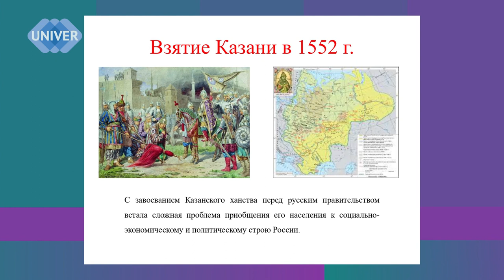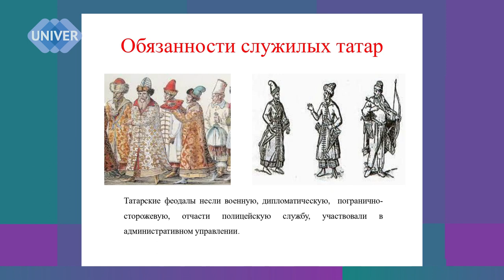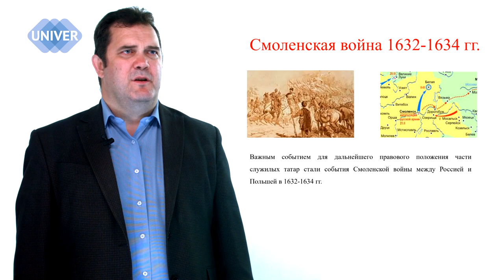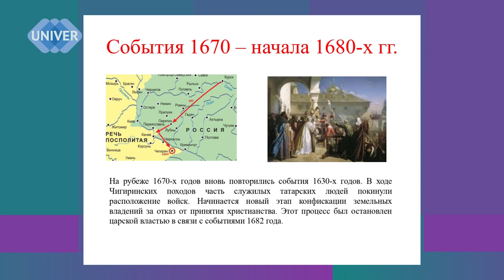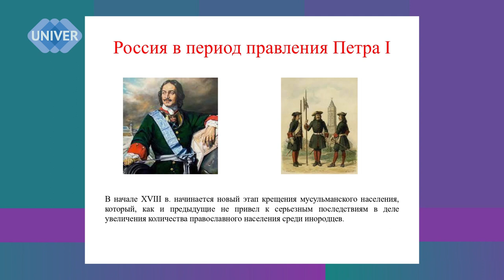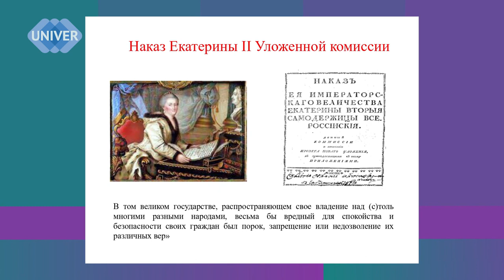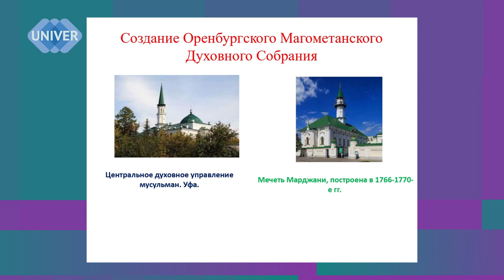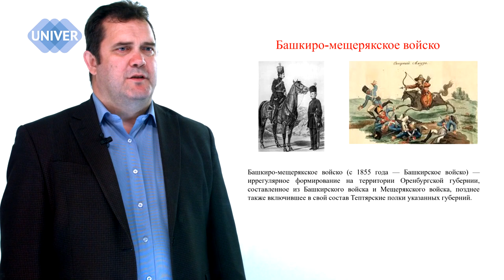СОЦИАЛЬНО-ПРАВОВОЕ ПОЛОЖЕНИЕ СЛУЖИЛЫХ ТАТАР В 16-18 ВВ. Айрат ТУХВАТУЛЛИН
Кто такие служилые татары? Какое место они занимали в Русском государстве 16 - начала 18 веков? Обо всем этом смотрите в новом выпуске телепроекта ПРОСВЕТИТЕЛЬ.

Тема лекции:
Социально-правовое положение служилых татар в 16-18 веках.

Спикер:
Айрат Халитович ТУХВАТУЛЛИН, кандидат исторических наук, доцент кафедры исторического и обществоведческого образования Высшей школы международных отношений и мировой истории Института международных отношений КФУ